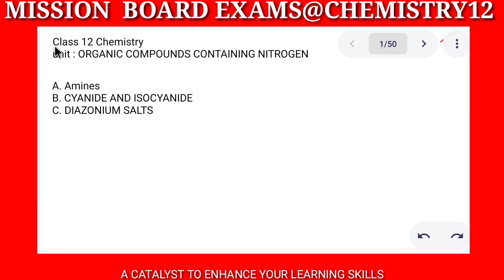organic compounds containing nitrogen class 12 || amines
chemistry guru